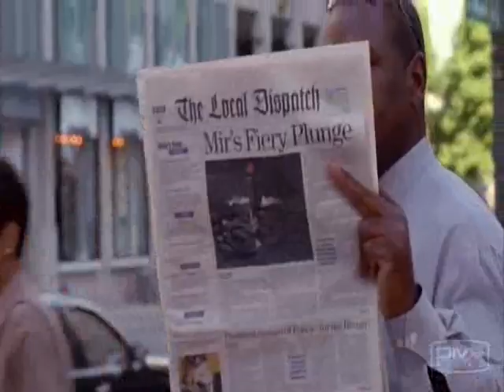George's Death Day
"Dead Like Me" video clip made by Elaisias for use at Camp Fuck You Die